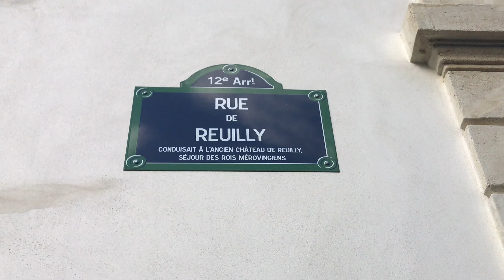ABSTRACT MIXED MEDIA PAINTING / INDUSTRIAL ART / DEGRADATION / HAPPY COLORFUL RUST / TEXTURED ART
Abstract Mixed Media Painting 2123 I Industrial Art I Rust Degradation Mixed Media By Sergio Aranda

This work is inspired by walks that I take through the city of Paris, I love the urban degradation, the rust, the abandoned places. I love walking around the city, coming back with an image of something that has caught my attention, that creates an emotion in me to reinterpret it and create a work
Modern Artwork, Large Format Ready to Hang, Details of the texture

Size 100 x 80 x 1,5 cm

Textured / Urbex Decay / Rust
Signed on the back / Sergio Aranda
The edges of the painting are painted
Finished with coats of varnish
With certificate of authenticity

I welcome you and invite you to discover my universe.
I am a visual artist passionate about "Urbex decay"
My work varies according to the nature of the collections.
Some paintings are Industrial, others abstract and minimalist or even ornamental, including 24 carat gold leaf.

The degradation of materials is the common thread in my work.

How to paint with Acrylics / Painting Techniques / Easy and Simple Textured Abstract Painting Demonstration Process Step By Step. Contemporary Art Demo Timelapse on Atelier. Demonstration in Acrylics Abstract Painting for beginners. Relaxing Painting Demo. I hope this will be useful for you all. This abstract painting on canvas: I start with a textured canvas that I did with plaster and Gesso. You will see you future video how I make my textures !

Abstract Painting By Sergio Aranda - Paris - Visual Artist - Mixed Media Artwork Inspired by The Beauty of Decay.

I am Sergio Aranda, professional visual artist. Registered at the "MDA" Maison des Artistes de France.

I am a passionate person, with the desire to help and share my work in order to inspire other people and artists.

Sergio